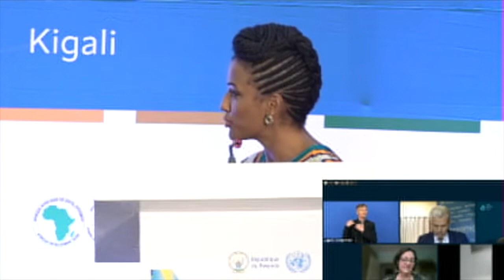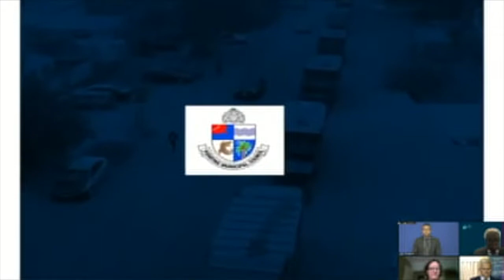Voluntary subnational reviews & peer learning to bolster local action towards the SDGs & Agenda 2063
Voluntary subnational reviews and peer learning to bolster local action towards the SDGs and Agenda 2063